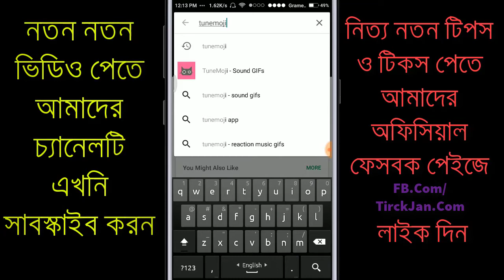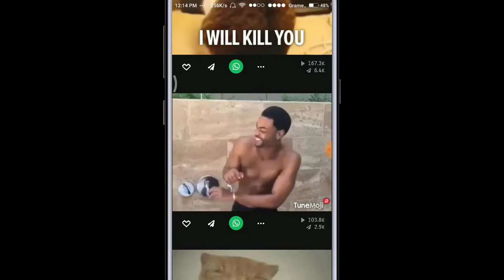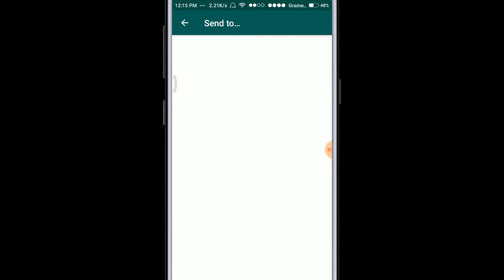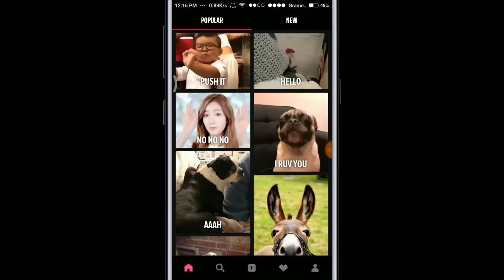এখন থেকে use করুন Sound সহ Emoji | Facebook Sound Emoji | Tune Emoji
GIFs are good and all, but we prefer them with sound. TuneMoji is the only SOUND GIF app out there. Share music, meme, and movie SOUND GIFs on your favorite messaging apps instantly (WhatsApp, Facebook Messenger, Twitter, Kik and more).
GIF + SOUND = MAGIC.

আপনার Mobile Number দিয়ে Login করে যে কারো গোপন ফটো দেখুন|View secret photo with your mobile number

সুন্দরি মেয়েদের লাইভ ভিডিও দেখে টাকা আয় করুন | Ring ID Earn Money | Hot girls live videos earns

Mcent এর ভাই Ncent দিয়ে ইনকাম করুন সেই ২ বছর আগের মত 100% | Ncent Earn Money for android app

Mobile Flash Light | Calls & SMS Do You Need LED Flashlight Alert for Calling |Call Light Brightest

How To Play YouTube Videos In The Background | play youtube music on the background for android

Turn your mobile device into a desktop computer | Turn Your Smartphone Into a Desktop|Android to PC